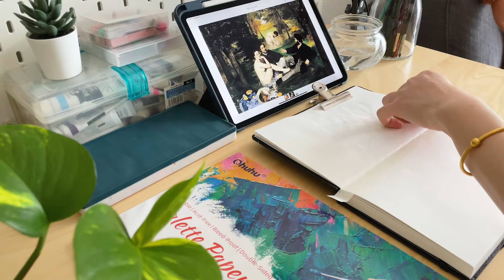Art aesthetic vlog |Remake of famous paintings|Edouard Manet|Acrylic painting |#02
This is an art vlog about I remade a famous painting by Edouard Manet. The painting is named The Luncheon on the Grass (1863).
You will view the process that how I remake the painting and also some life scenes in Tokyo.